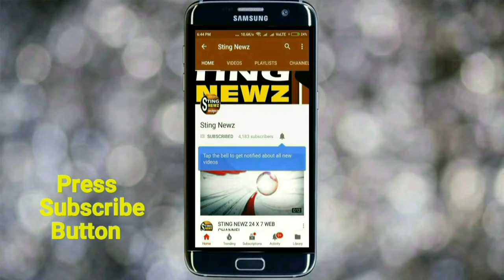খুঁটি পুজোর মাধ্যমে ধুবুলিয়া পৌষ মেলার প্রস্তুতি শুরু, Dhubulia Pous Mela, Khuti Pujo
খুঁটি পুজোর মাধ্যমে ধুবুলিয়া পৌষ মেলার প্রস্তুতি শুরু